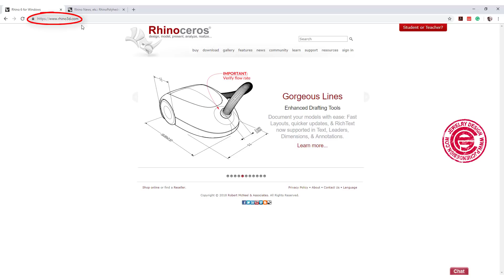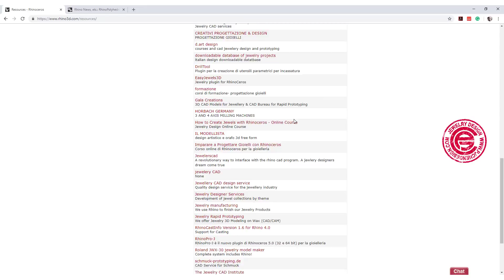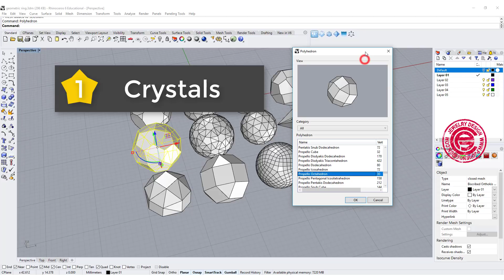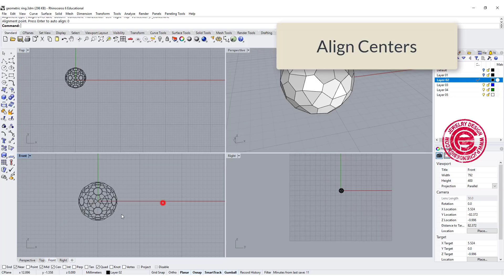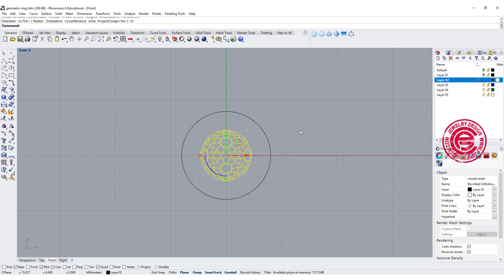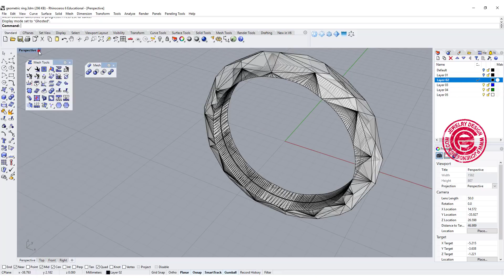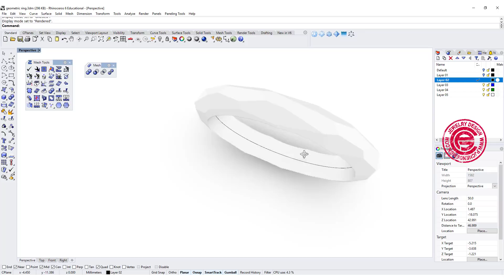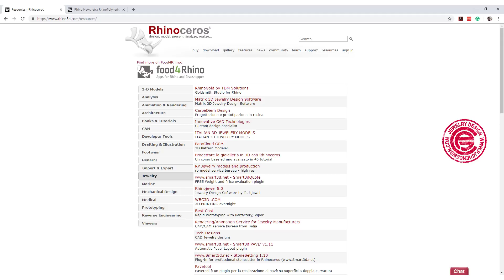3 Minutes Easy Faceted Ring in Rhino 3D (2019): Jewelry CAD Design Tutorial #57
You will learn how to use a third-party plug-in to speed up your faceted jewelry design with Rhino 3D in this video.